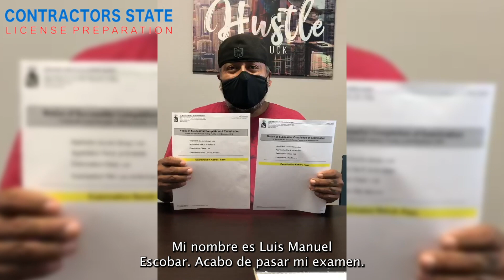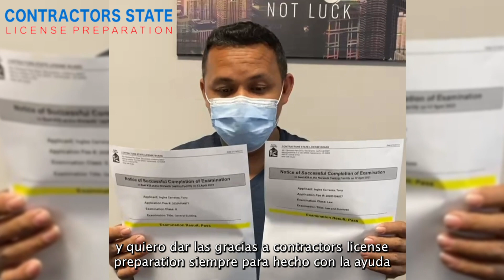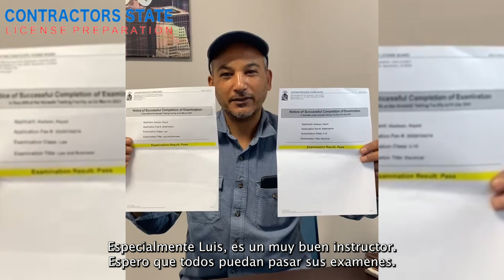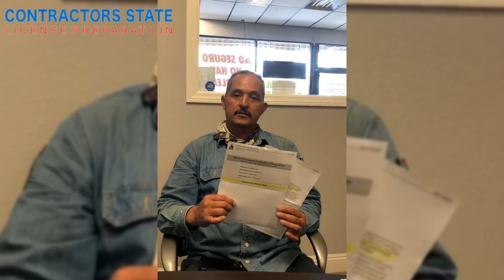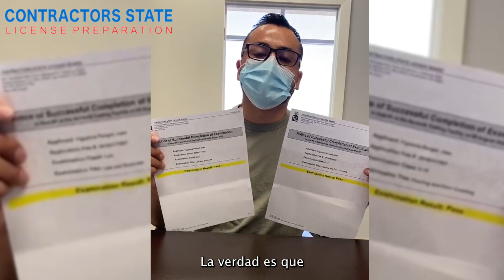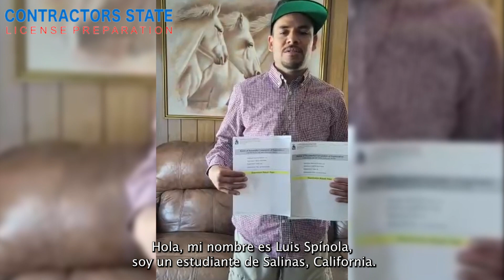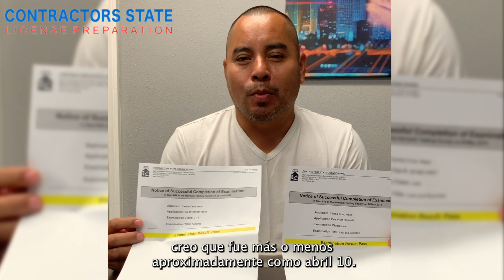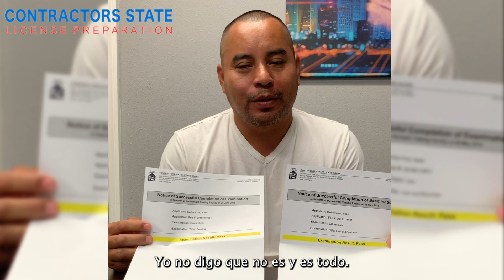Contractors Success Stories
What's up my fellow contractors 👷🏼‍♂️! Contractor's State License Preparation is the #1 contractor school in California! We help contractor's obtain their license in as little as 90 days! CSLP has 7 locations in Southern California:
📍San Bernardino- 1440 S. E street San Bernardino Ca 92408          📞(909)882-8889
📍El Monte- 11645 Valley Blvd suite B, El Monte, CA 91732               📞(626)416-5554
📍Anaheim 2173 w Lincoln ave suite b Anaheim ca 92801.               📞(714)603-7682
📍North hills 15759 roscoe Blvd north hills ca 91343.                           📞(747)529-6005
📍Chula Vista - 1177 Broadway ave suite 12 Chula Vista ca 91911.     📞(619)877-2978

Qué tal mi raza Contractors State License Preparation es la escuela #1 para sacar tu licencia de contratista. Tenemos 7 ubicaciones para obtener tu licencia!!
📍Highland- 1090 W Highland Ave Ste 4, San Bernardino, CA 92405.